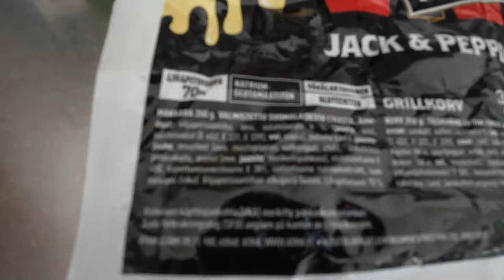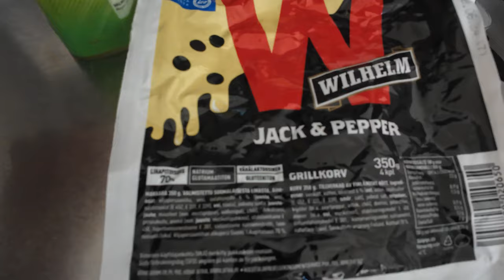Wilhelm Jack & Pepper makkara testissä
Testissä Wilhelm Jack & Pepper makkara onko hyvää tai aivan kuraa.